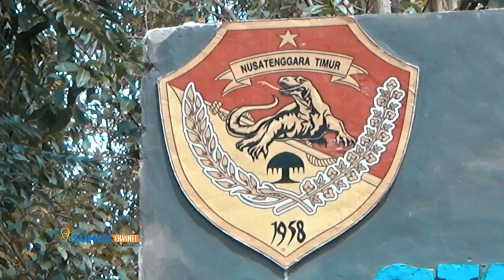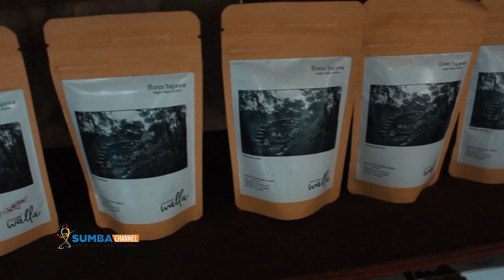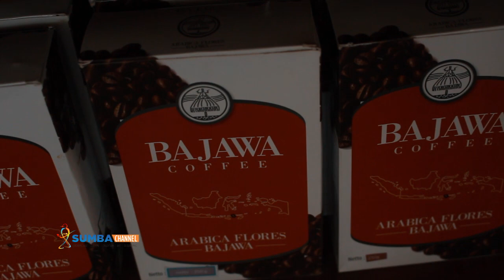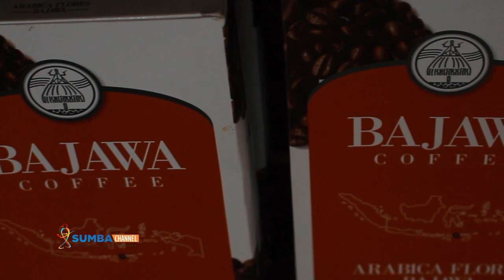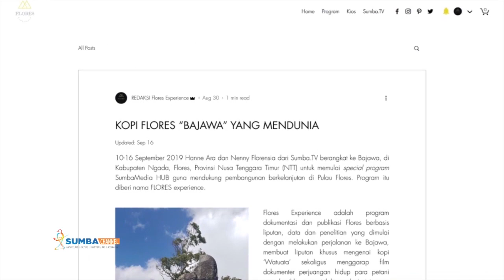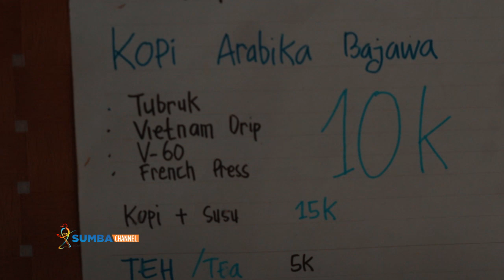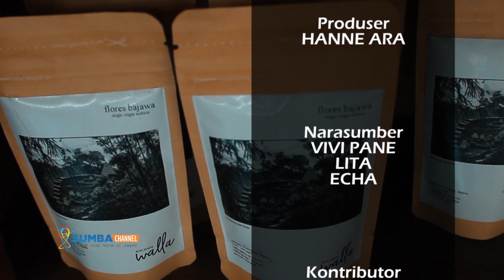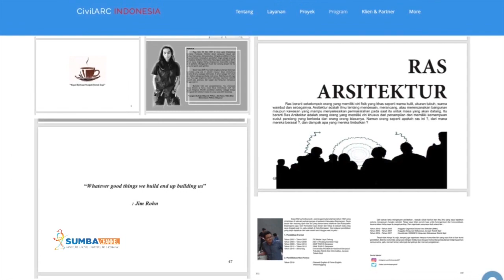KREATOR - MOKU DIA: Beranda Ngopi Kampung Bena, Bajawa.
KREATOR: Karburator Kreatif, episode Flores Experience.

Yulita Meo biasa disapa Lita dan Elisabeth Novita Mumu  biasa disapa Eca, merupakan dua anak muda dari Kampung Bena - Bajawa, yang menjalankan bisnis kedai kopi Arabica Bajawa.
MOKU DIA, nama yang dipilih untuk menjadi sapaan kedai ini. MOKU yang artinya 'duduk' dan DIA yang artinya 'disini', dan jika digabungkan berarti "Duduk di sini'.
Nama kedai ini diangkat dari kebiasaan sehari-hari masyarakat Bajawa yang jikalau ada seseorang lewat didepan rumah mereka, sang tuan rumah akan menyapa orang tersebut untuk ''Moku Dia' ke rumahnya untuk sekedar mampir sembari bercakap dan minum kopi pastinya.

Di bawah asuhan Vivi Pane, Eca dan Lita mengelola Moku Dia sebagai kedai kopi di kampung Bena - Bajawa. Eca dan Lita selain belajar tentang kopi Arabika Bajawa dan cara penyeduhan kopi yang baik, mereka juga belajar bagaimana menjadi Entrepreneur muda yang melihat peluang daerah (Bajawa) sebagai penghasil Kopi Arabika terbaik di Indonesia. Mendobrak kebiasaan anak-anak muda di daerah mereka yang sebagian menaruh harapan untuk bekerja sebagai Abdi Negara.

Inilah cerita mereka, Eca dan Lita bersama kak Vivi Pane yang mungkin dapat memberikan inspirasi bagi kita semua.

KREATOR, Episode : Flores Experience.

SUMBA TV
 "Suara dari Timur untuk Indonesia"